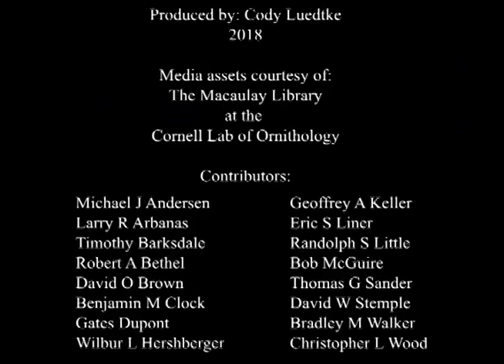GSU Perimeter Bird Survey